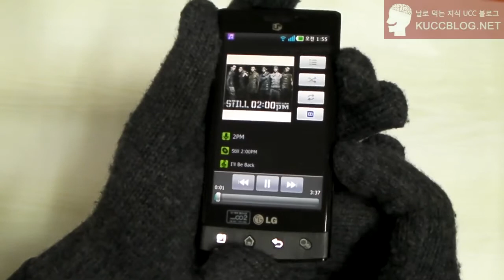옵티머스 마하 음악 탭핑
에서 더 자세한 내용을 볼 수 있습니다.
you can see more things about optimus mach